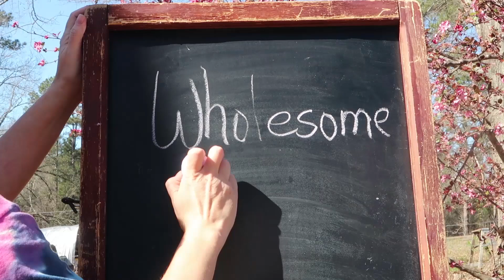Better and BETTER Every Day! BIG Channel Announcements!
Huge news about our channel! Announcements you won't want to miss!

Our Incubator and Egg Turner